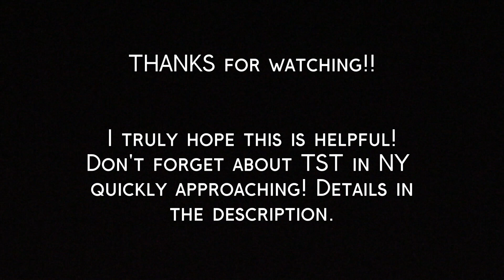05 Altima 2.5 Alternator & Valve Cover Repair Part 2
Unfortunately, I made this into a 2 part series, so the videos are not too long. Roughly 1 hr combined.

My good friend the chef, had called me earlier this day to only help him with the tensioner. He had received some bad news a little bit earlier and was feeling down & frazzled. I came to lift him up, but also give him a hand on the serpentine belt install, as the tensioner is difficult to manipulate on this setup. Part 1 is partly a breakdown and what I found when I started working on the vehicle. Also little bit of ranting on Dorman.

**TST**
The following is a link to the upcoming training event in Tarrytown, NY... the TST Big Event.  One of the largest Automotive Training events in the upper East Coast of the USA.  Jan 20th is the last day for the discounted Early Bird pricing, so jump on it.  Last year was the biggest turn out to date, and people had to be turned away, so be sure to sign up and register EARLY!!!

TST Big Event Date:  March 21st 2020  From 8AM to 6:30PM (Check-in & Breakfast served at 7AM)
Location: Westchester Marriott
                  670 White Plains Rd

Due to factors beyond the control of Cuba's Automotive, it cannot guarantee against unauthorized modifications of this information, or improper use of this information. Cuba's Automotive assumes no liability for property damage or injury incurred as a result of any of the information contained in this video.   Cuba's Automotive recommends safe practices when working with power tools, automotive lifts, lifting tools, jack stands, electrical equipment, blunt instruments, chemicals, lubricants, or any other tools or equipment seen or implied in this video. Due to factors beyond the control of  Cuba's Automotive, no information contained in this video shall create any express or implied warranty or guarantee of any particular result. Any injury, damage or loss that may result from improper use of these tools, equipment, or the information contained.